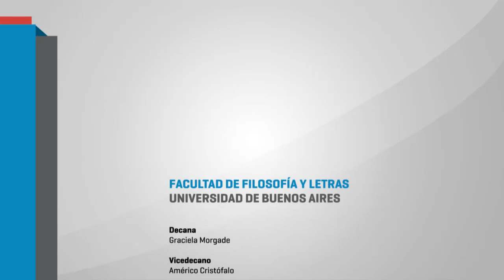IV Seminario Red Estrado - 4 Panel Inaugural Gustavo Varela